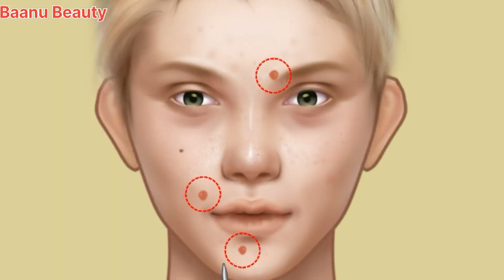Makeup Animation || Homeless To Princess Transformation || Asmr Stop Motion Animation